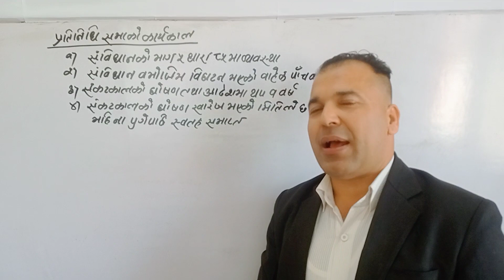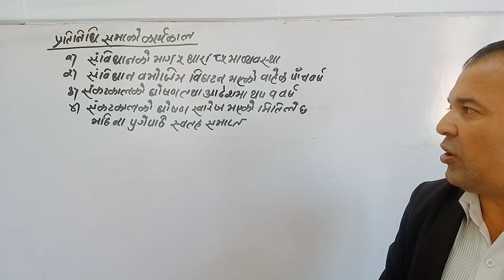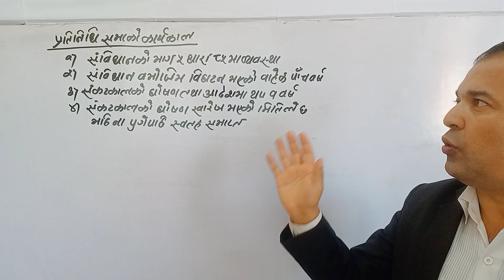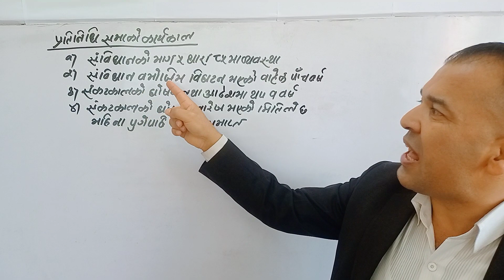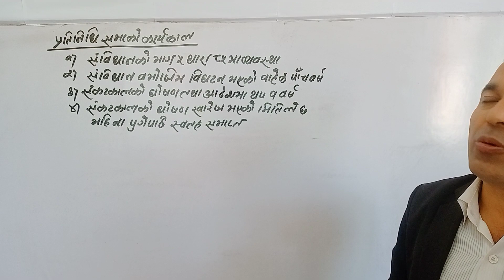प्रतिनिधि सभाको कार्यकाल pratinidhi sabhako karyakal# tenureoffederal representative